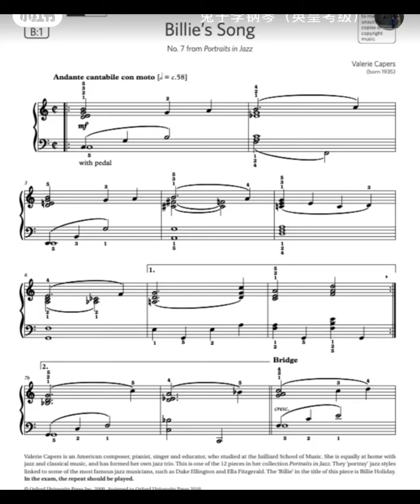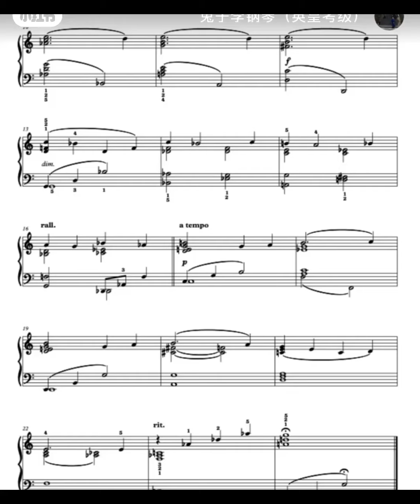ABRSM 2023-2024 Piano Grade 4 Exam Piece B1(Official Audio)​ 英皇2023-2024 鋼琴4級B1考曲（官方錄音）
abrsm
ABRSM 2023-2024 Piano Grade 4 Exam Piece B1(Official Audio)​
英皇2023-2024 鋼琴4級B1考曲（官方錄音）

Main Practice Techniques...